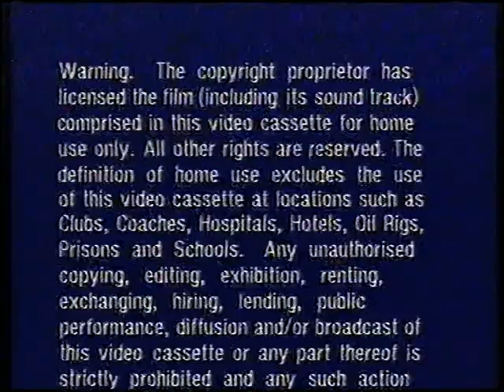Original VHS Opening & Closing: The NeverEnding Story II: The Next Chapter (UK Retail Tape)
Here the Titles From My 1991 UK VHS of The NeverEnding Story II: The Next Chapter

Opening:
1. Warner Home Video Logo
2. BBFC U Black Card
3. Warner Bros. Logo
4. Start of film

Closing:
1. End of film
2. Warner Home Video Warning Scroll
3. Rank Video Duplication Notice